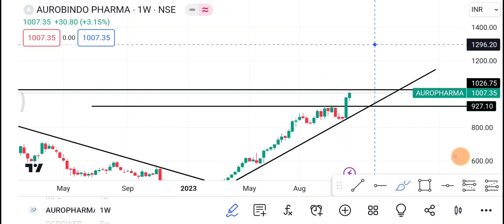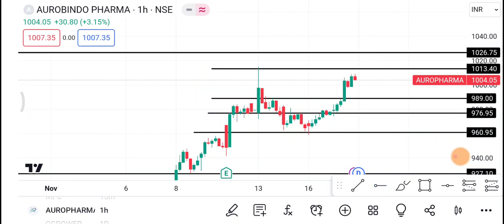20 November Auro Pharma share | Auro Pharma share latest news | Auro Pharma Share price today news